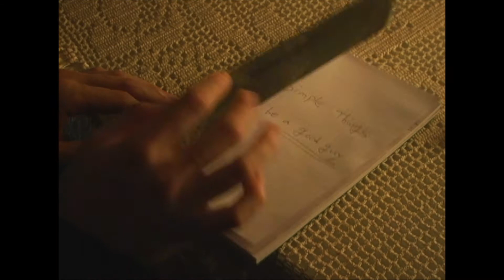오존 (O3ohn) 'Good Guy' MV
Artist : 오존 (O3ohn)
Album : Simple Songs
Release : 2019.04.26